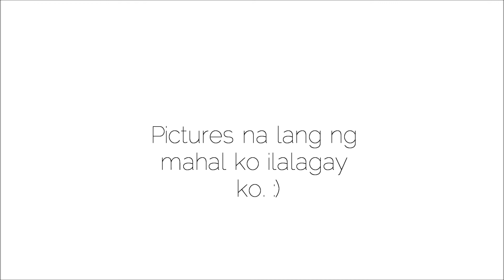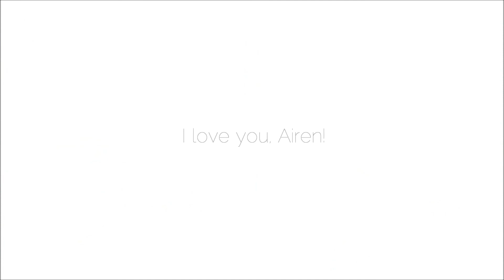To Airen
Sorry talaga sa hindi ganun kaayos na boses ko. So, this is the first time I did this kind of video. T'was fun. =)) This is dedicated to the girl I love Kung may mga mali at mispronunciations, pansensya na. Trying hard mag english ew. HAHAHA